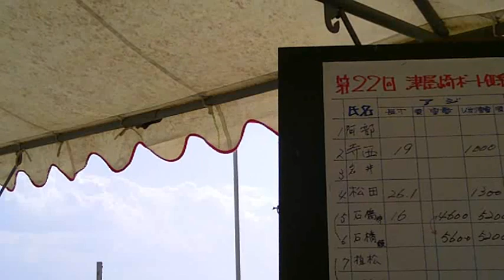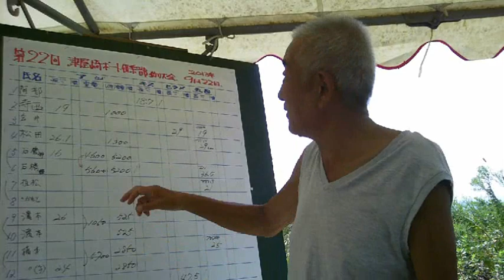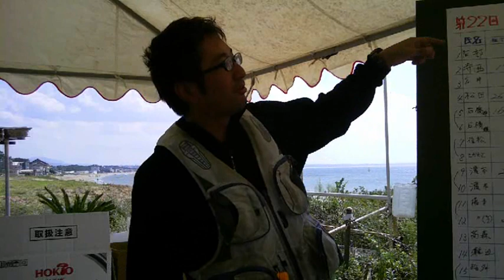津屋崎ボートハウス つり大会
津屋崎ボートハウス釣り大会 ㈱医学社ぎんなん治療院ウェブサイト